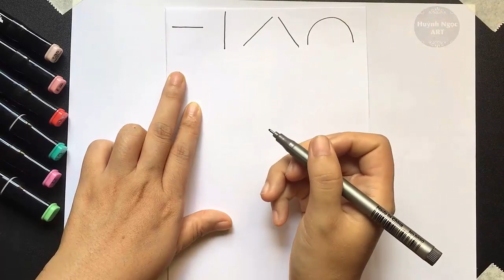Lớp 1: Bài 3. Sự kì diệu của đường nét ( vẽ mẫu).